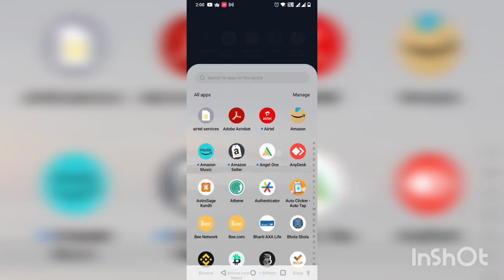16th July 2024 Hamster Kombat daily Cipher code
16th July 2024 Hamster Kombat daily Cipher  code

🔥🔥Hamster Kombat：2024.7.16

1️⃣Combo Cards:   +5,000,000

1️⃣Call for BTC to rais (Special)
2️⃣ ETH pair (Markets)
3️⃣  Product Team( PR& Team)

        ⬆️⬆️Above⬆️⬆️

2️⃣Daily cipher:   +1,000,000

Hamster Kombat Today Cipher Morse Code July 16

Cipher= DEX 🐹🐹 🐹🐹
D: — • •
E: •
X: — • • —

😱 Hamster kombat daily combo today | Hamster kombat daily combo | Hamster kombat daily combo card